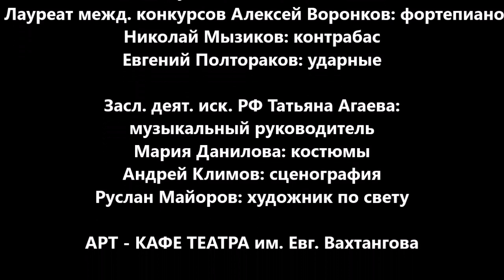ЮЛИЯ РУТБЕРГ - Б. Ш. Окуджава "Стать богатеем иной норовит" ("ВСЯ ЭТА СУЕТА")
Фрагмент спектакля - кабаре "Вся эта суета"." Автор и Исполнитель - Н. а. РФ ЮЛИЯ РУТБЕРГ. Песенка Черепахи Тортиллы ("Стать богатеем иной норовит"), муз. и сл.ова БУЛАТА ОКУДЖАВЫ. Арт - кафе театра им. Евг. Вахтангова.